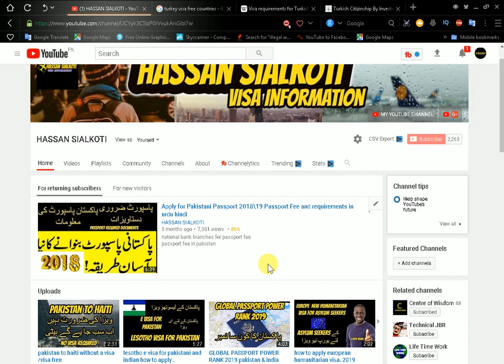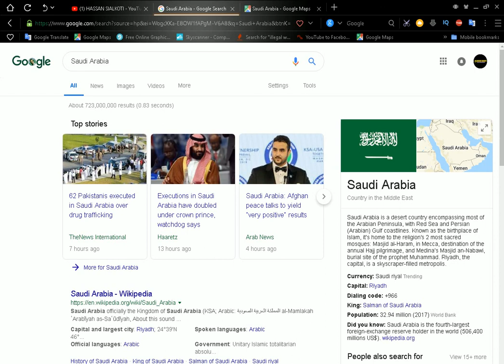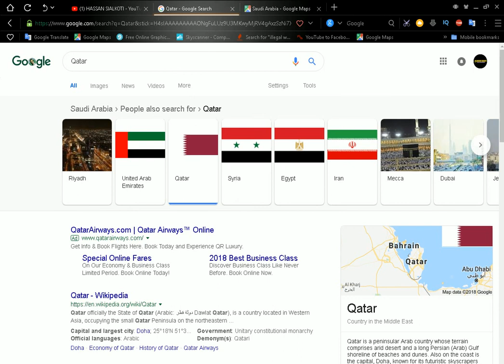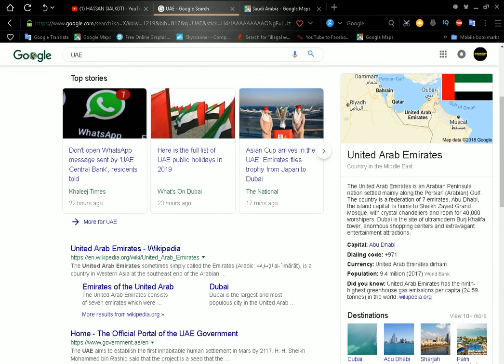Top 3 work Visa Countries for Pakistanis.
Top 5 Countries For Easy Work Visa and Living .

5 usa ki donkey information in urdu and hindi 2018 U S A ki donkey information hindi.

6 usa ki donkey information in urdu and hindi 2018 U S A ki donkey information hindi. parts 2